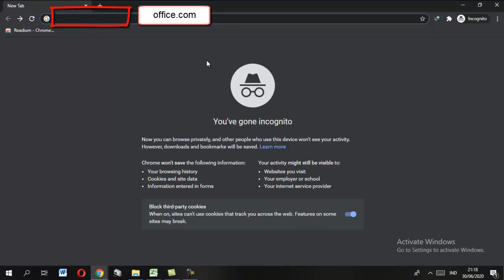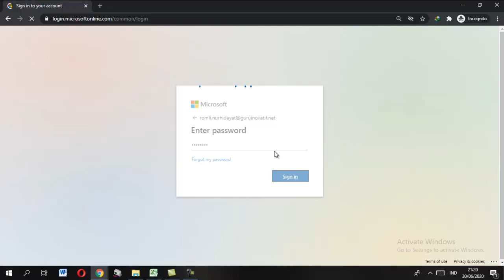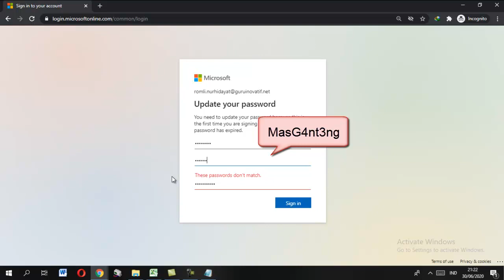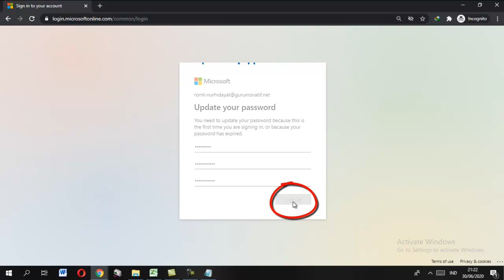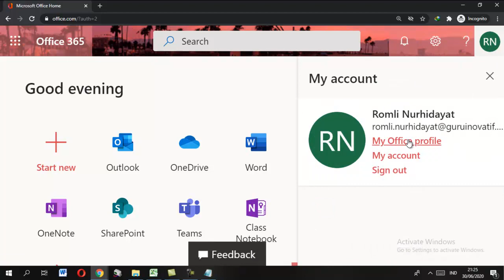Cara Masuk Akun Office 365 | online | Vicon Awal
Video Cara Masuk Akun Office 365 | online. Video Cara Masuk Akun Office 365 | online ini digunakan untuk akun yang baru pertama masuk. Selamat mencoba. Cara Masuk Akun Office 365 | online.